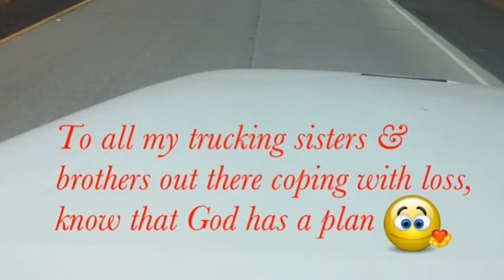"Truckin' Divas" - For Truckers Coping With Loss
Literally just cruising down I-505 heading to Hayward, Ca. Today I simply want to be a blessing to ALL TRUCKERS WHO ARE COPING WITH A LOSS AND STILL DOING THEIR JOBS. ROLLIN' DOWN THE HIGHWAY. OR TO THOSE OF YOU THAT HAVE LOST YOUR JOBS AND TRYING TO GET BACK IN THE GAME!!

I know first hand what it is to loose someone, whether it be a family member, a close friend and even a job. I'm here to let you know God loves you. He sees your broken heart and believe it or not, there is a plan if you will put it in His hands. For nearly 10 years now, I've lived with losing my daughter because of a senseless, preventable act. A drunk driver took her from me and as a mother, it tore me apart. The blessing is that God took that tragedy and gave it PURPOSE!! (See Sharmelia's Story @

I continue to grow through this experience and it is all thanks to having a strong network of church members (South Sacramento Christian Center), M.A.D.D. employees, friends & family around to support me.  If you don't have that, it's okay. You can always talk to God and pray, right in your truck or in that truck stop you're parked at. Wherever "YOU" are, so is "HE."

Listen to this and allow the presence of God to minister to you wherever you are. Be blessed my friends.